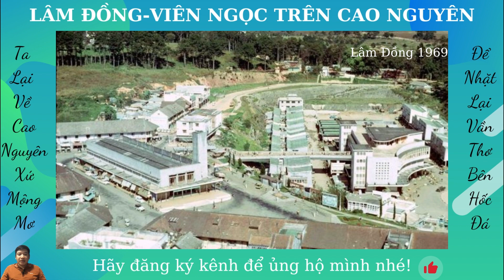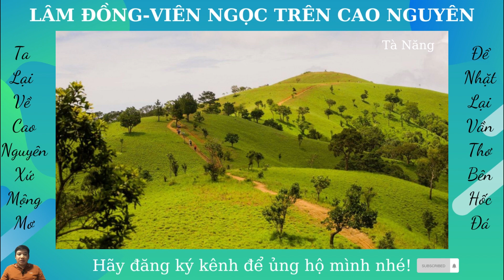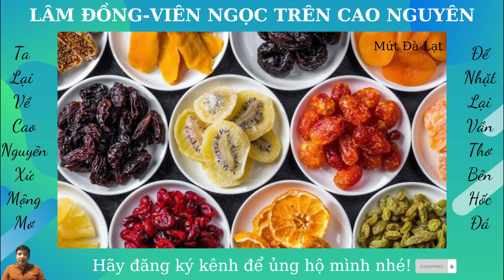LÂM ĐỒNG VIÊN NGỌC TRÊN CAO NGUYÊN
Trong video này mình sẽ gửi đến các bạn về tỉnh cuối cùng của vùng đất Tây nguyên đó là tỉnh Lâm Đồng. Nơi đẩy nổi tiếng với cảnh đẹp thơ mộng tuyệt đẹp, có thành phố du lịch nổi tiếng Đà Lạt. Ngoài ra Lâm Đồng còn có điều gì thú vị? Các bạn hãy theo dõi trong video này nhé.

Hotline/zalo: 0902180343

Tên tài khoản: Nguyễn Văn Linh
Ngân hàng: VP Bank
STK: 81130051
Chi nhánh: Thăng Long

- Kinh nghiệm về lĩnh vực logistics.
- Daily, vlog cuộc sống thường ngày.
- Review những cuốn sách, bộ phim hay.
- Chia sẻ kiến thực về lịch sử, địa lý, khoa học và cuộc sống.

❤ Cảm ơn các bạn đã theo dõi và ủng hộ mình. Chúc các bạn sức khoẻ, hạnh phúc, thành công !